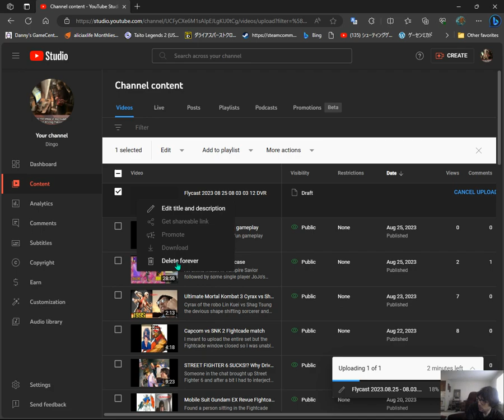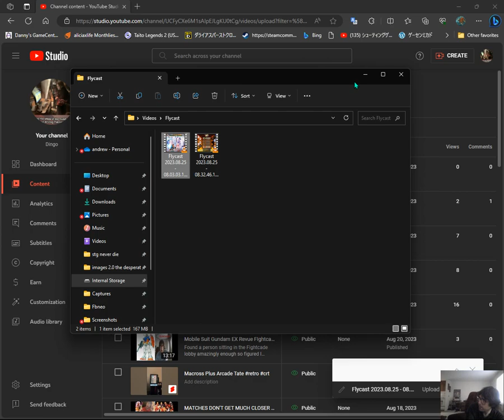Street Fighter III 3rd Strike Ryu FIghtcade matches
A few matches to help practice and get ready for Summer Jam next week. The Ryu is doing ok but I have been choking a lot of matches recently, or losing to people beneath my skill level.